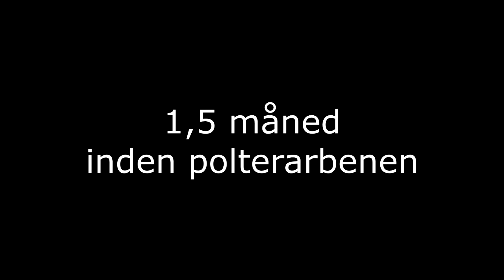MIN BEDSTE VEN SKAL GIFTES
MIN BEDSTE VEN SKAL GIFTES - En af mine aller bedste kammersjukker skal giftes - faktisk har de bryllupsdag I DAG, så skriv da lige TILLYKKE til Jonas og Kathrine i kommentarfeltet! :))

Mit Udstyr:
Kamera: Canon D2000, Sony A5000, GoPro Hero 8 Black, OnePlus 9
Mikrofon: Røde Video Go
Redigeringsprogram: Vegas Pro 18

DETTE ER LAVET FOR UNDERHOLDNINGENS SKYLD:
- Hvis jeg eller nogle af "de medvirkende" i videoen kommer med stødende udtalelser eller kommentarer er det KUN lavet for underholdningens skyld!